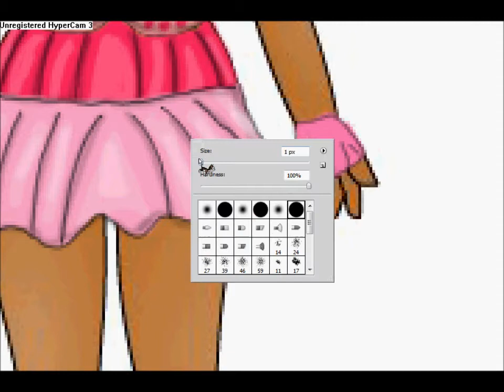Zwinky Custom (Girly Girl ) Request